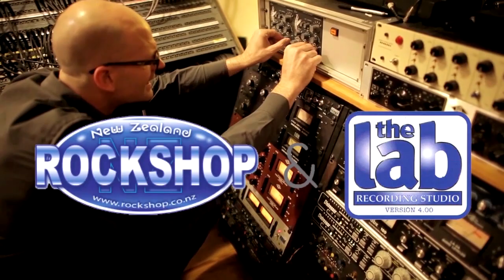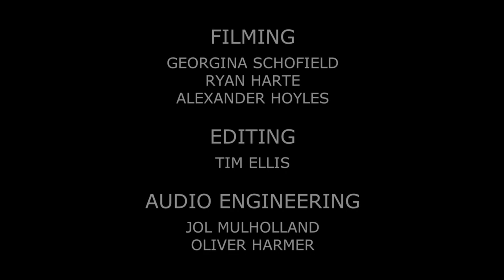Superturtle - 'Cause Ya Said So' for KIWI FM